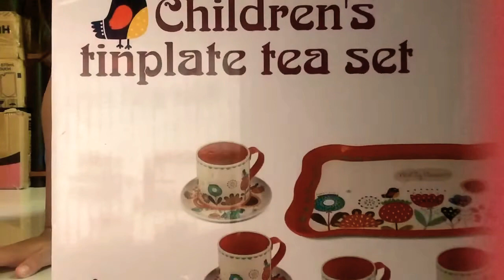Tin Tea Set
Got a new tin tea set in pink.